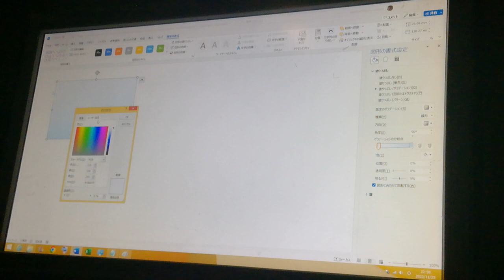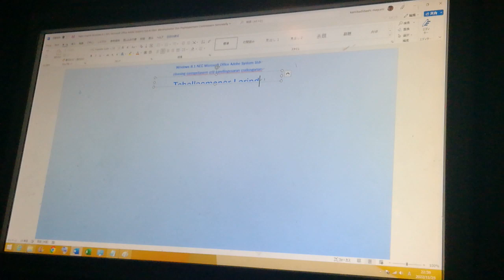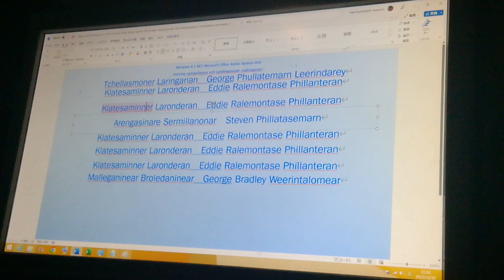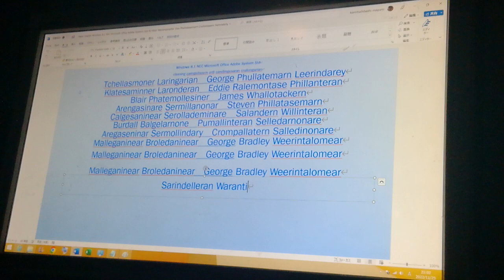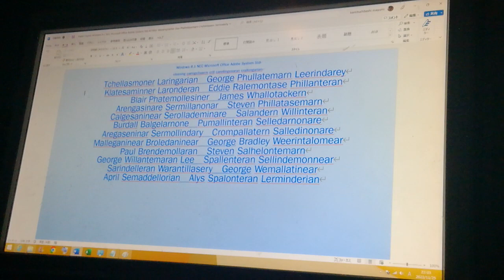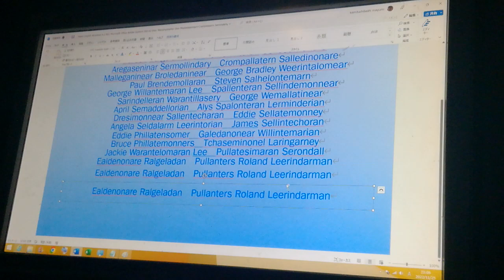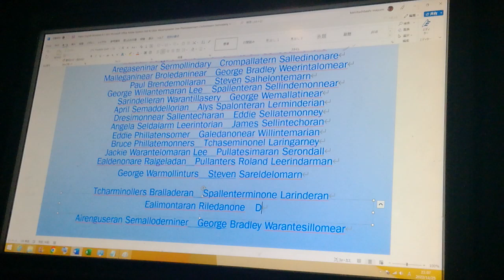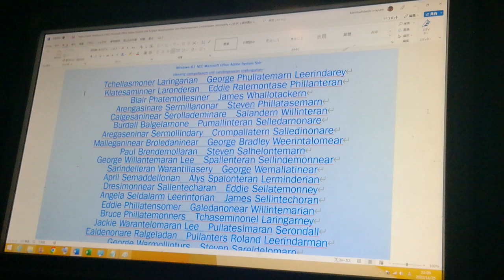English Windows 8.1 NEC Microsoft Office Adobe System Std A3 Blair Wamalotherian